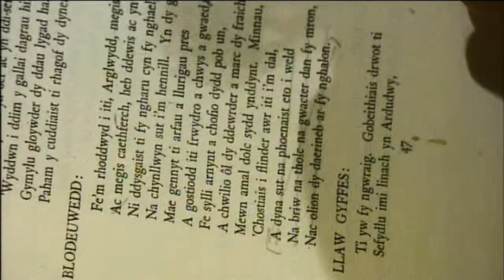Cefin Roberts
Cefin Roberts sy'n esbonio ei ddewis o lyfr y byddai'n ei roi yn anrheg sef argraffiad cyntaf o Blodeuwedd gan Saunders Lewis (Gwasg Gee)